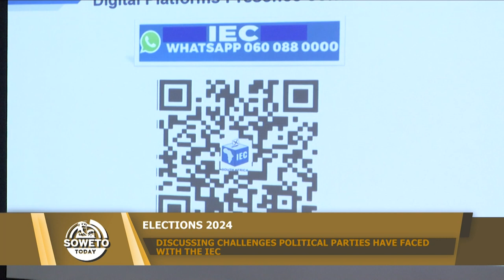SOWETO TODAY | DISCUSSING CHALLENGES THAT POLITICAL PARTIES FACED WITH THE IEC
In this episode of Soweto Today, we discuss the challenges that political parties have faced with the Independent Electoral Commission with regards to party and candidate registrations. Economic Liberators Forum SA’s President, Hulisani Mani and the Independent Electoral Commission’s Outreach and Community Manager, Pitso Moses join Thabo Molokoane to have the conversation.